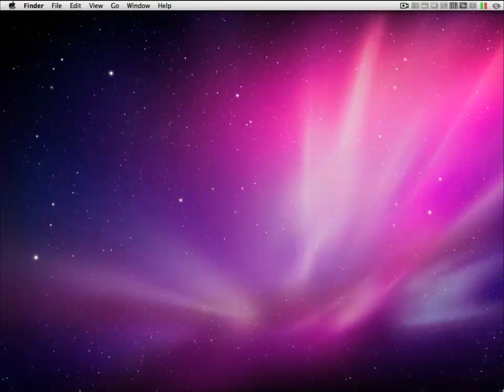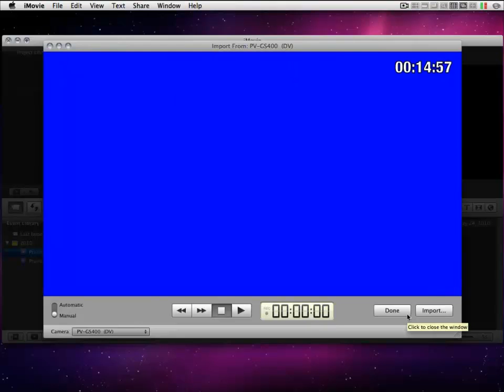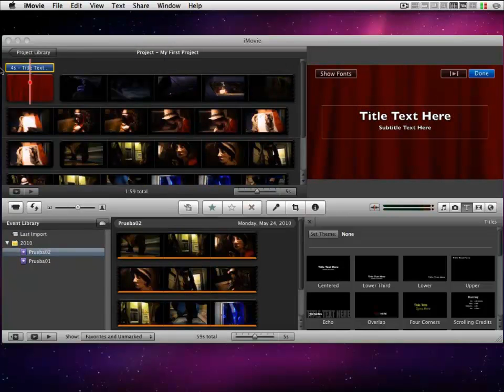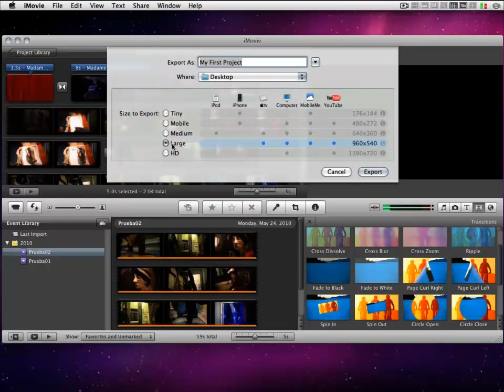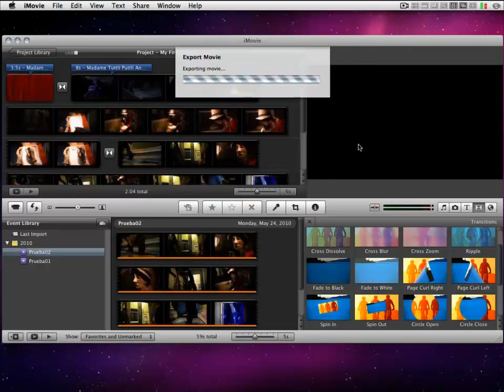Tutorial: Procesos edición MAC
Video tutorial sobre procesos de edición en MAC.